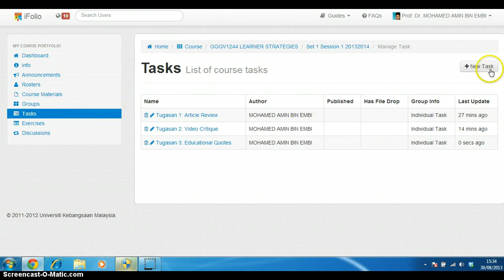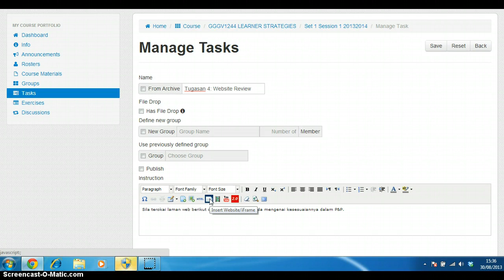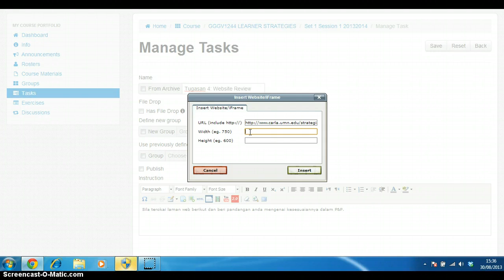Memasukan Laman Web dalam (Task) ifolio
Bagaimana memasukan Laman Web dalam (Task) ifolio